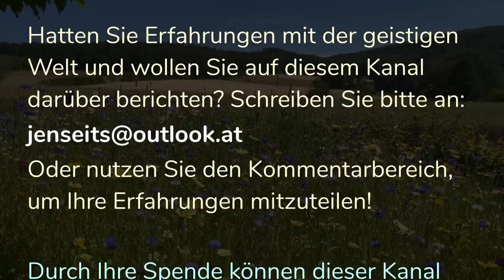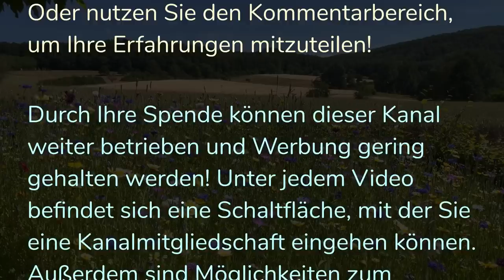Vorgeburtliche Erinnerung? | Marvin aus Deutschland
In diesem Video wird der Bericht von Marvin aus Deutschland vorgelesen, der schriflich übermittelt wurde. Es geht unter anderem um eine vorgeburtliche Erinnerung im Jenseits.

Andreas Herejk
IBAN: DE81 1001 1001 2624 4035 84
BIC: NTSBDEB1XXX

𝗟𝗶𝘁𝗲𝗿𝗮𝘁𝘂𝗿𝗲𝗺𝗽𝗳𝗲𝗵𝗹𝘂𝗻𝗴𝗲𝗻

• Peter Fenwick, »Die Kunst des Sterbens: Warum die Seele offenbar weiterlebt und wie man sich schrittweise auf das Sterben vorbereitet«

• Wolfgang Knüll, »Nahtoderfahrungen – Blick in eine andere Welt | Aktuelle Antworten der Wissenschaft«

• Penny Sartori, »Nahtod-Erfahrungen als Neuanfang: Was wirklich wichtig ist im Leben«

• Alexander Eben, »Vermessung der Ewigkeit: 7 fundamentale Erkenntnisse über das Leben nach dem Tod«

Engel, vorgeburtliche Erinnerung, was war vor der Geburt? inkarnierter Engel.